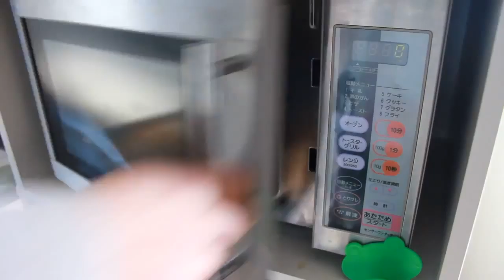いなばチキンとタイカレー完成